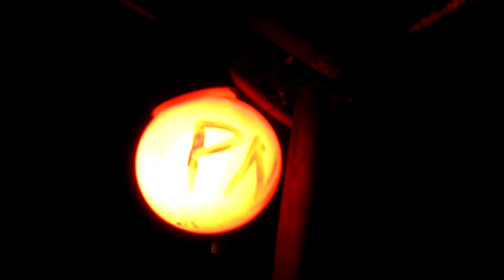во след Лёше Самохину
земля тебе пухом... и ветерок чтоб, какой нужен - такой всегда и был... и Царство чтоб Небесное - куда бы не посмотрел... и всему, что ты тут любил - спасение...

на моей памяти - ты один из самых добрых людей, с кем пересекаться довелось...

трек такой хороший по звуку получился... я заслушался...